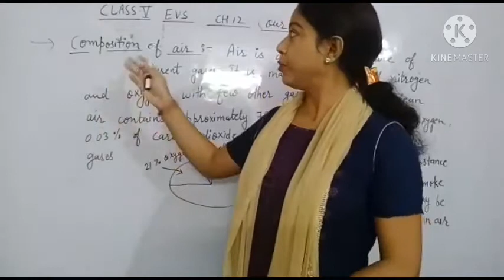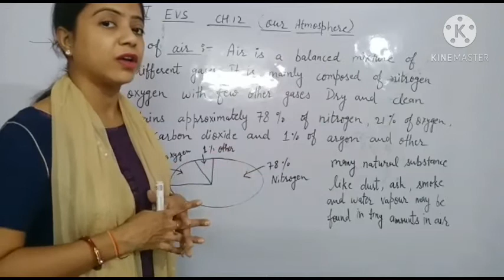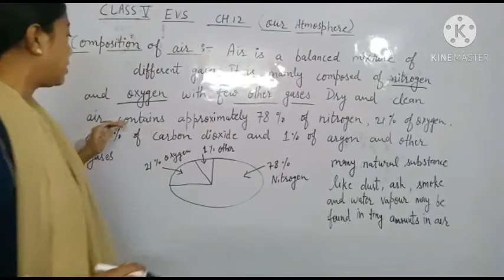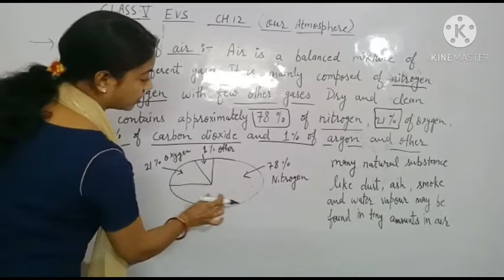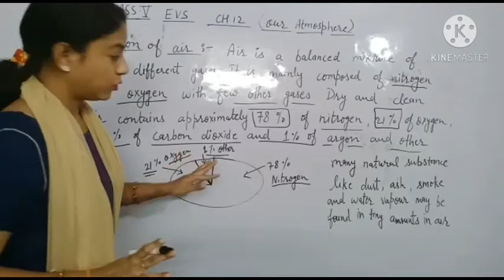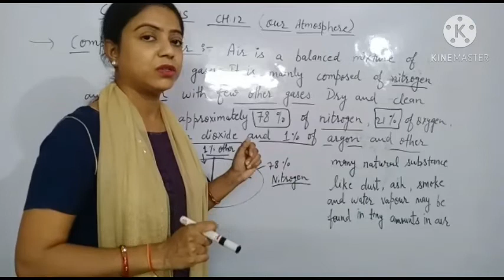5th E.V.S 20/10/2020